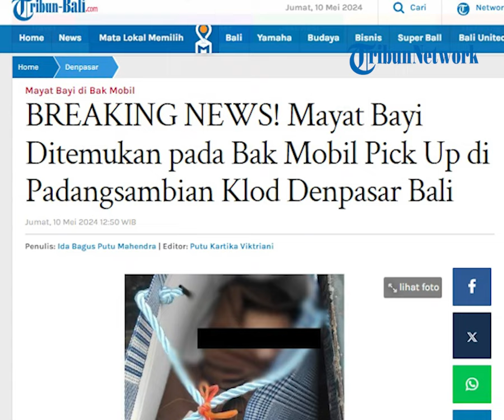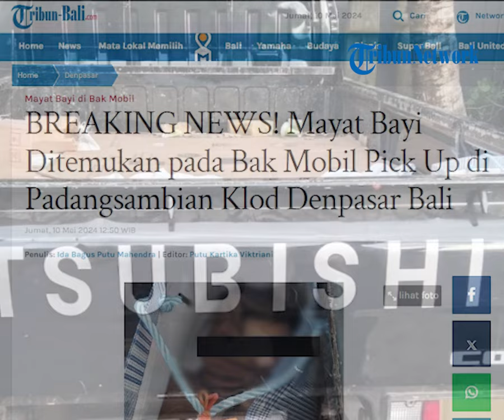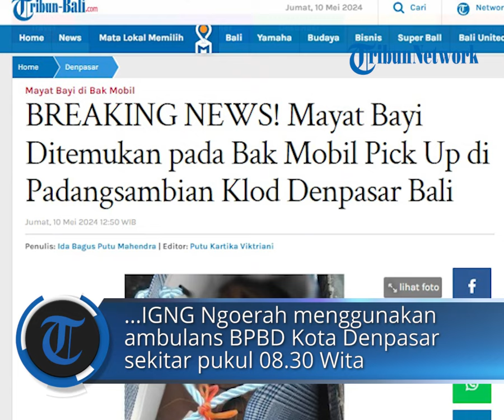BREAKING NEWS! Mayat Bayi Ditemukan pada Bak Mobil Pick Up di Padangsambian Klod Denpasar Bali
POS-KUPANG.COM - Sesosok mayat bayi ditemukan di Jalan Pura Duwe, Padangsambian Klod, Denpasar, Bali pada Jumat 10 Mei 2024 pukul 07.30 Wita.

Informasi yang dihimpun dari Kasi Humas Polresta Denpasar AKP I Ketut Sukadi, mayat bayi berjenis kelamin laki-laki itu ditemukan pada bak mobil pick up merek Mitsubishi L300 dengan pelat nomor DK 1153 XX. Mayat bayi laki-laki itu pertama kali ditemukan oleh saksi Zulham 45 Tahun. (POS-KUPANG.COM, Tribun-Bali.com)

Penulis : Ida Bagus Putu Mahendra/Tribun-Bali.com
Editor : Putu Kartika Viktriani/Tribun-Bali.com
VPO : Leo R